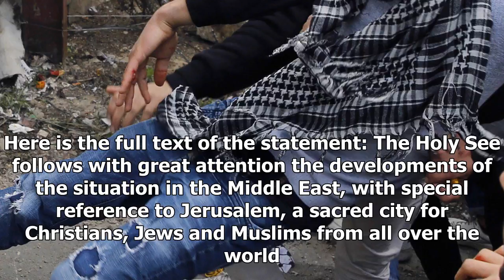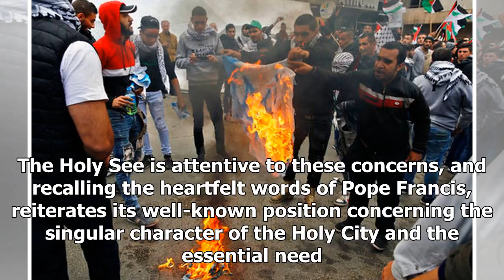News Today : Pope expresses sorrow over jerusalem clashes sparked by trump decision